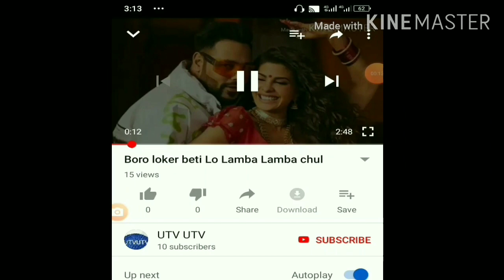Jinke Liye Rote Hain Hindi song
Neha Kakkar singer